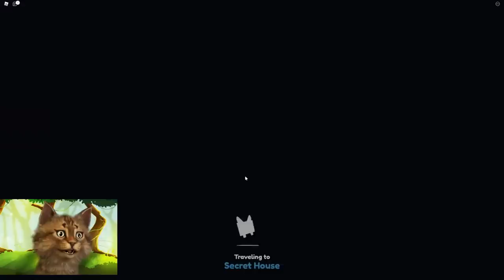How Many HUGE CAPYBARA Can I Hatch With 100 Exclusive Robux Eggs? Roblox Pet Simulator X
Gravycatman